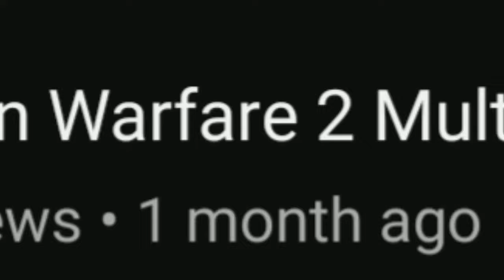Cod MW2 is fun.